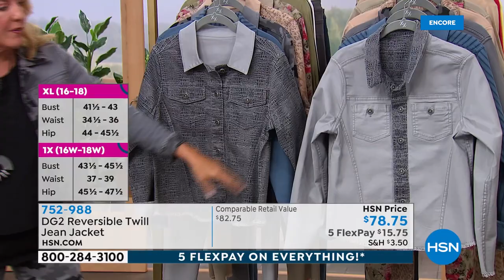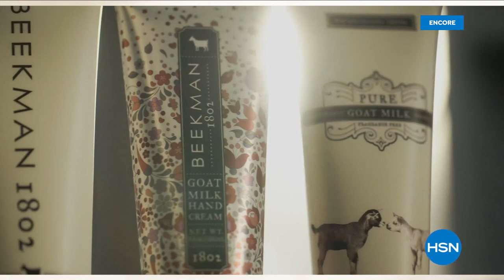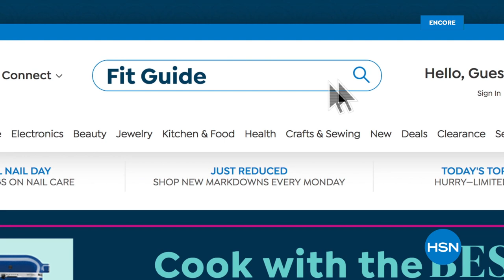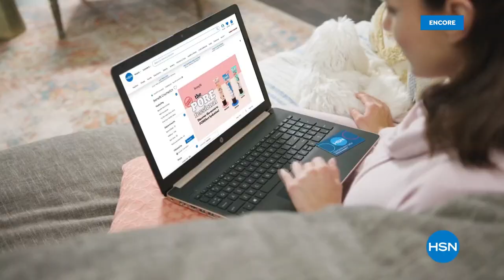HSN | Diane Gilman Fashions 08.07.2021 - 05 AM